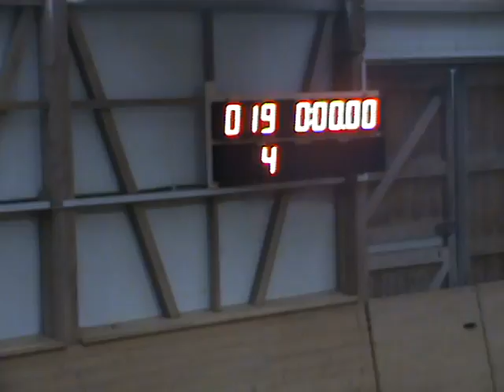Zoe Offiziell wimesma 1